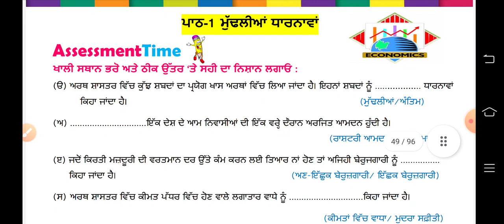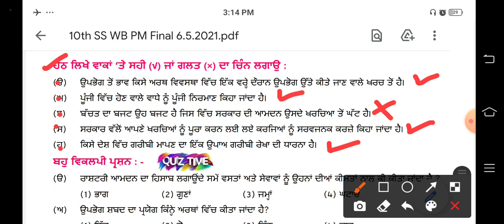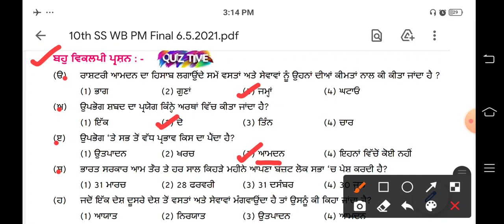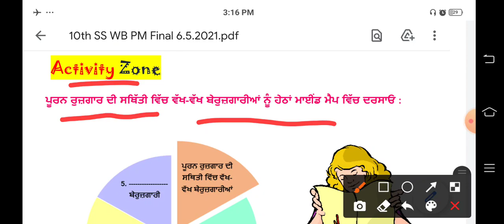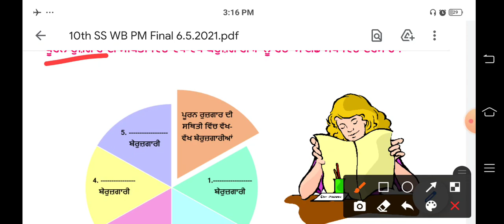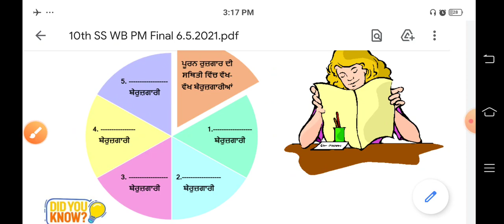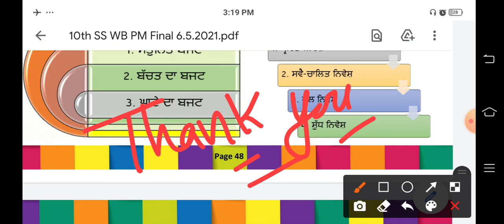| ਅਰਥ-ਸ਼ਾਸ਼ਤਰ ਦੀਆਂ ਮੁਢਲੀਆਂ ਧਾਰਨਾਵਾਂ | S.St. Workbook 10th class | ਦਸਵੀਂ ਜਮਾਤ SST Workbook |